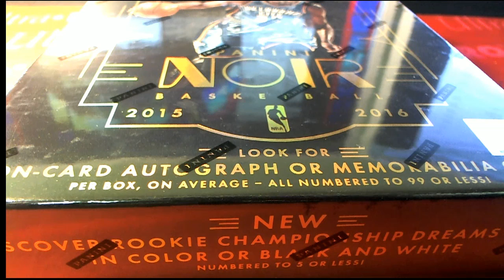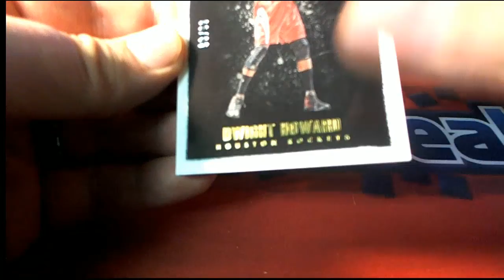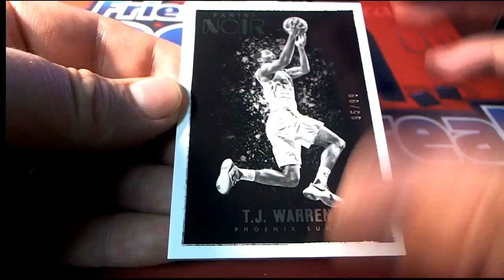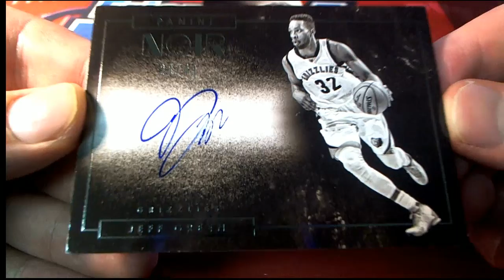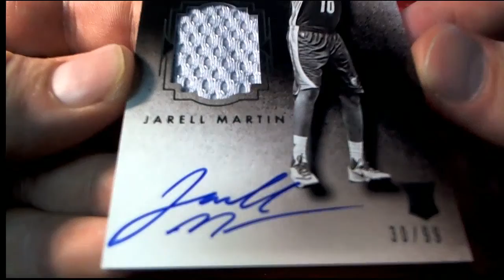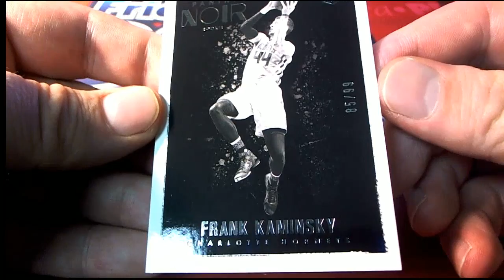2016 Panini Noir Basketball FOR Richard B